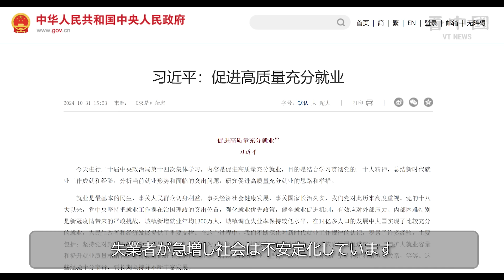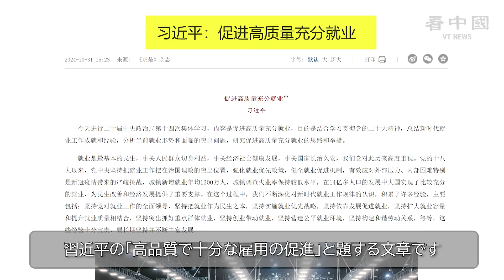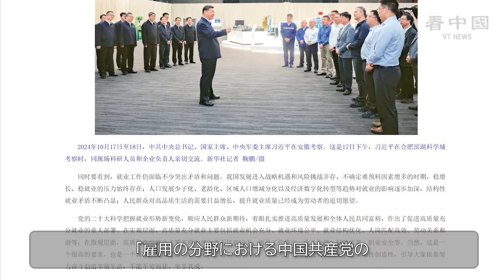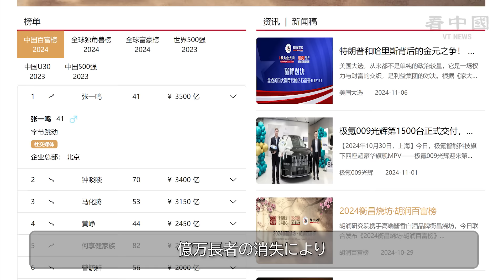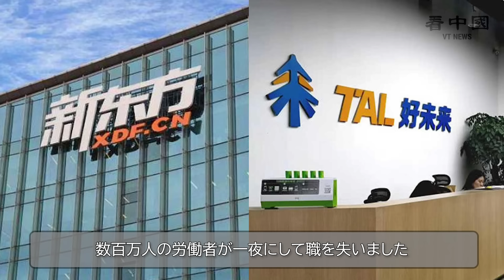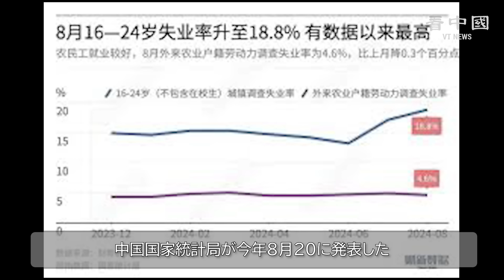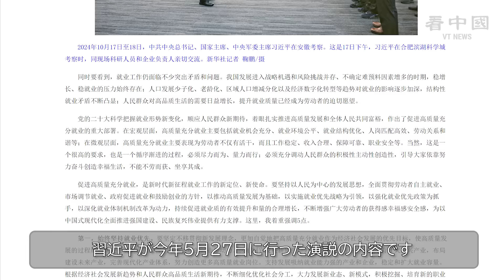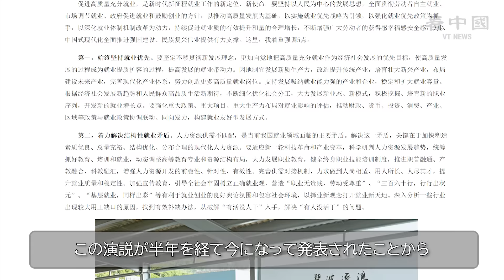若年層失業率が深刻化、習近平がカラー革命のリスクを警戒か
近年、中国では国家経済が成長する一方、民間経済は衰退し、『国進民退（こくしんみんたい）』の傾向が一層顕著になっています。加えて、不動産バブルの崩壊により、労働市場は壊滅的な状況に陥り、各業界でのリストラが続く中、失業者が急増し社会は不安定化しています。こうした状況を受け、中国共産党の機関紙『求是（きゅうぜ）』は11月1日、習近平による雇用促進に関する寄稿を掲載しました。
リンクをクリックしていただくと、Private Internet Access が83%オフになります！月額わずか2.03ドルで、さらに4ヶ月間の無料利用もついてきます！リンクはこちら：

◆関連SNS